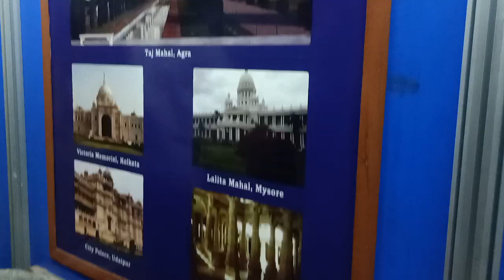Type of marbles